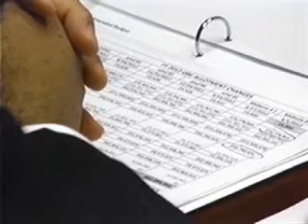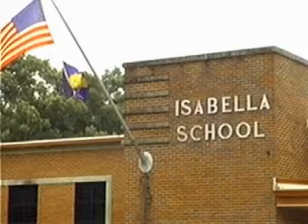Murfree presents plan of cost reductions for school systems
The Dougherty County School Board Finance Committee is going over a three year plan of reductions and consolidations which includes the closing of an elementary school. The FOX 31 Newscast is Albany, Georgia's only 10PM local newscast.